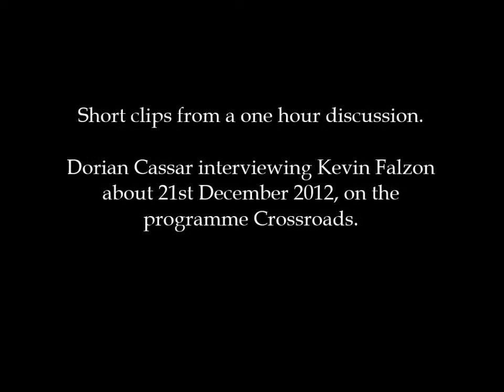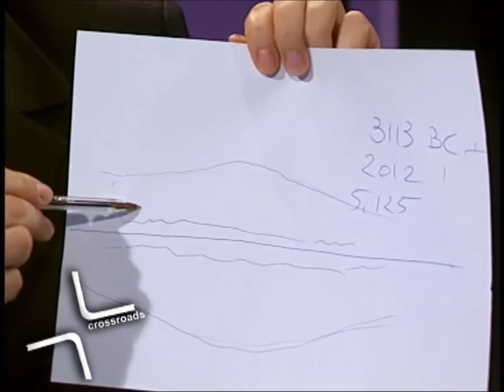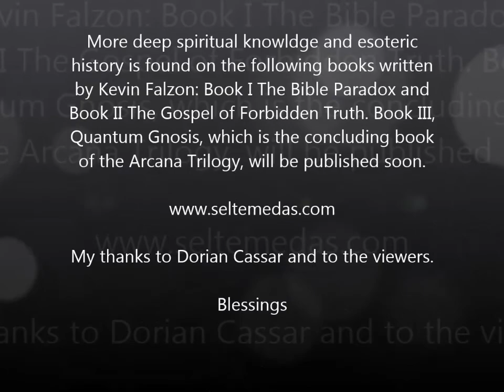21st december 2012 Interview on Crossroads (in Maltese) - Kevin Falzon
This is a 20-min video taken from a longer discussion. In the original recording Kevin Falzon provides details about the so-called Maya Calendar, describes how one helps one's consciousness to evolve positively, describes the misinterpretation of Lucifer in the Bible and also deciphers symbolic messages from the book of Genesis concerning the Tree of Knowledge and the procreation. In the end Falzon leads the viewers towards a climax in which he speaks of Judgment Day, the ultimate Harvest on this 3 dimensional life to be followed by a three-way split when the final cycle comes to en end; this is to be individualised for each person's physical death and afterward ascension into a higher density.